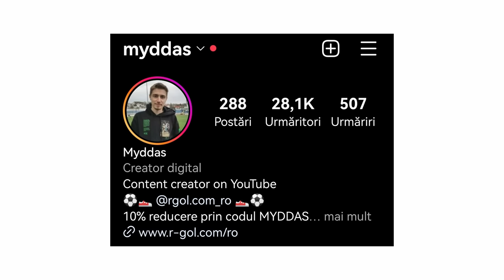TESTEZ ULTIMELE 7 MINGI de la CUPA MONDIALĂ (1998-2022)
TESTEZ ULTIMELE 7 MINGI de la CUPA MONDIALĂ

15% reducere cu codul MYDDAS

În video-ul de astăzi nu am încercat să dobor recorduri mondiale din fotbaliști, nu am testat mănuși la 0 lei versus mănuși la 800 de lei, nu am comparat o minge din 1960 versus minge din 2021, nu am testat ghete la 0 lei versus ghete la 1000 de lei, nu am făcut o comparație între ghete din 1990 versus ghete din 2022, fotbaliștii nu îmi controlează viața pentru 24 de ore într-un mod extrem, nu am cumpărat cea mai mare minge de fotbal, nu l-am surprins pe Gică Hagi cu un tablou pictat cu mingea, nu am cerut tricouri de la 100 de fotbaliști și am primit __, nu am cumpărat produsele de pe tricourile din Superligă, nu am executat 10 penalty-uri împotriva unui portar din fiecare ligă,nu prezint colecția mea de ghete de fotbal (18.000 lei), nu tot ce balansezi pe minge, păstrezi cu abonații, nu am testat limitele unei mingi prin 5 experimente, nu cumpăr orice minge văd în 24 de ore, nu văd  care este diferența dintre un portar și o portăriță, nu am dat 10 șuturi versus un atacant din fiecare ligă, nu am creat cel mai complex quiz de fotbal, nu am recreat un gol de la fiecare cupă mondială, nu am dat fotbaliștilor cadouri de Crăciun, nu am cumpărat și testat Jabulani, ci TESTEZ ULTIMELE 7 MINGI de la CUPA MONDIALĂ